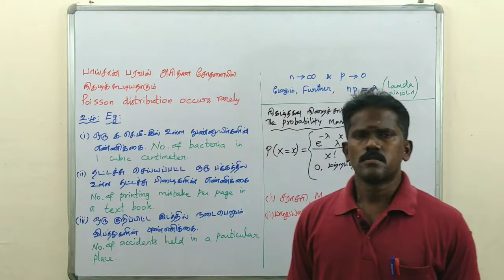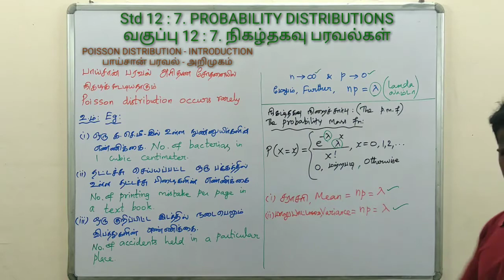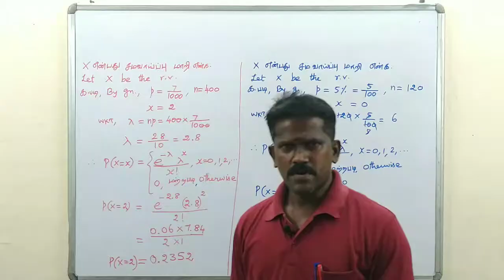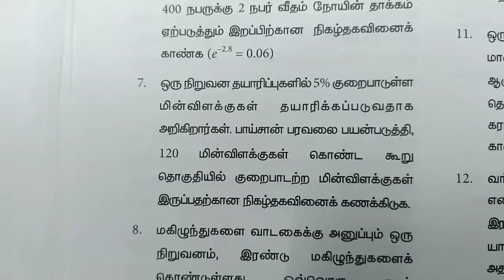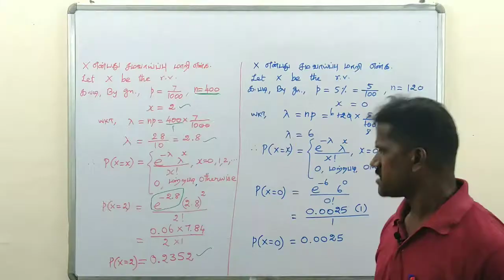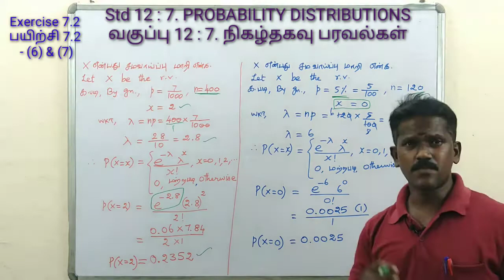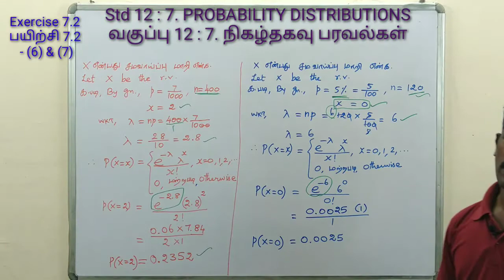12th Std BM CHAPTER 7 - POISSON DISTRIBUTION - INTRODUCTION - Exercise 7.2 - (6) & (7)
பாய்சன் பரவல் - பயிற்சி 7.2 - (6) & (7) BM by BM